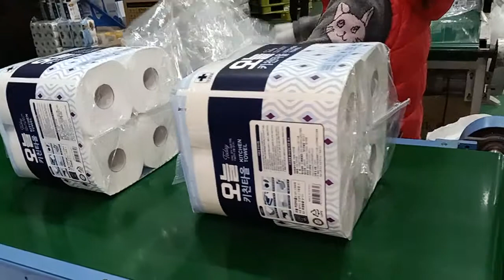Línea de producción automática de papel de cocina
Línea de producción automática de papel de cocina,Automatic kitchen towel paper production line,kitchen towel roll paper rewinder cutting and packing machine
Contact person: Darren Pan
M.B:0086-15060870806 (Viber Wechat and WhatsApp)
Skype:peilun87